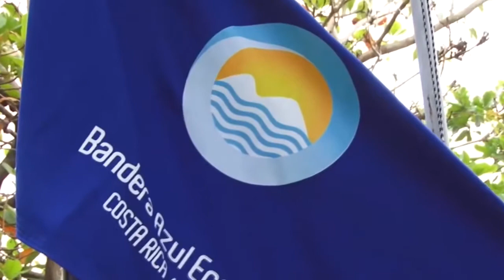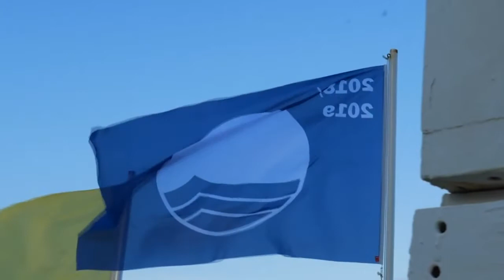GALARDONES BANDERA AZUL ECOLÓGICA PARA CENTROS EDUCATIVOS 2019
La Asesoría Regional de Ciencia felicita a los centros educativos galardonados con la Bandera Azul Ecológica 2019